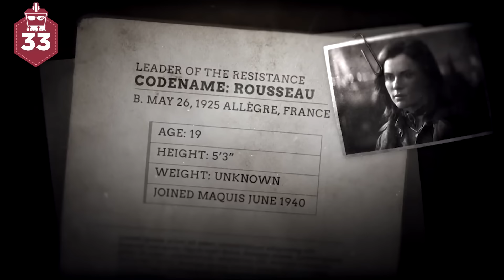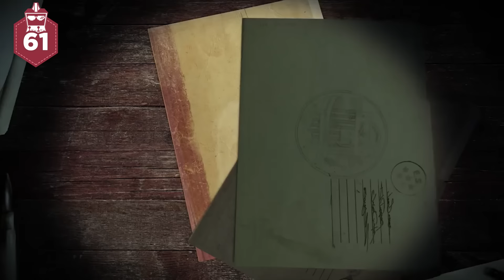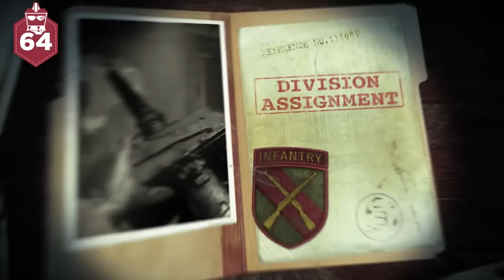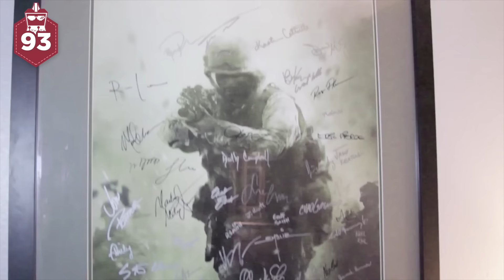107 Datos que DEBES saber de Call of Duty WWII | AtomiK.O. #93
¡Ya vienen las tropas! ¡Activen las alarmas y tomen sus armas! La Segunda Guerra Mundial de Call of Duty va a bombardearnos con 107 Datos. ¡A Combatir!

¡Únete a Átomo Network!

¡Haz click en todos los links!

Traducción y Adaptación: SDI, Esteffania Llanos
Presentado por: Óscar Méndez
Edición por: Gianni Geremia
Producción por: Samantha Pérez

Escrito por: Brandon Burkhart
Presentado por: Kyle Stover
Editado por: Jacob Atkinson